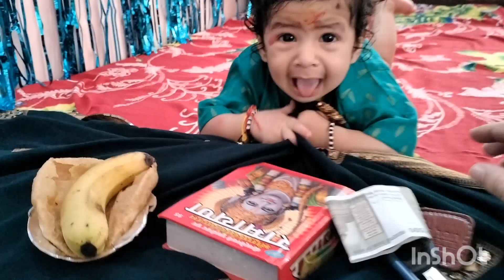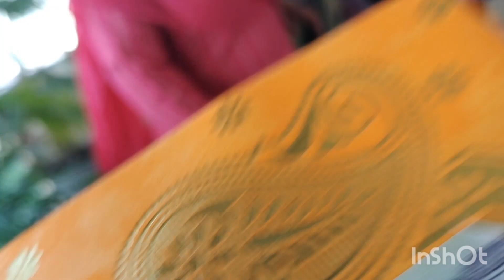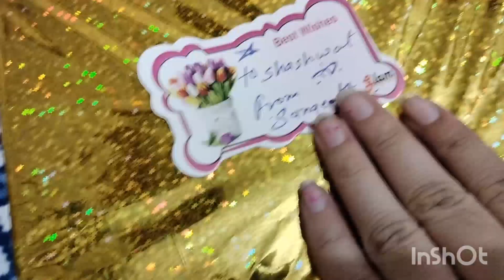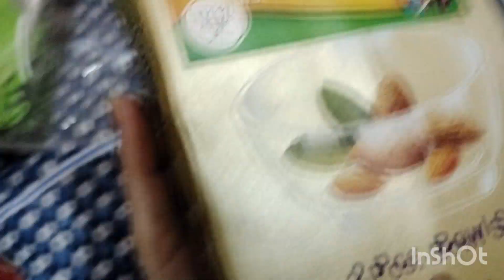shashvat ka anprashan 🌟🌟